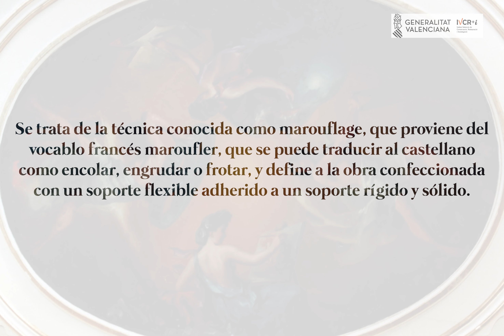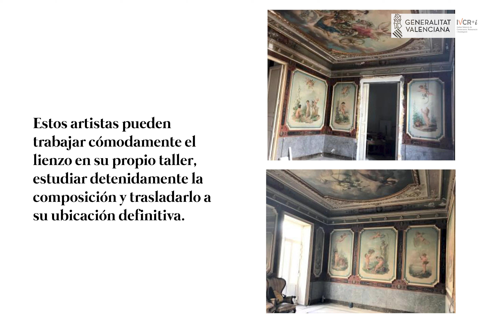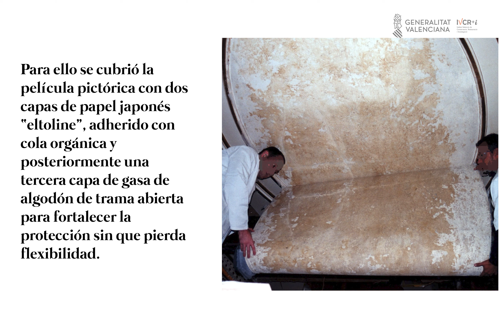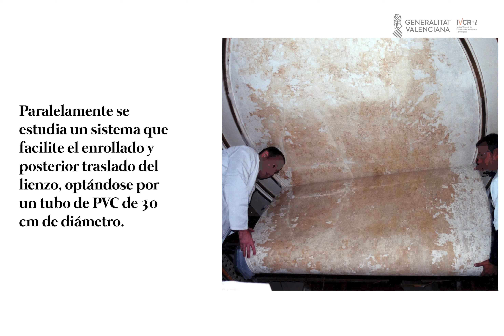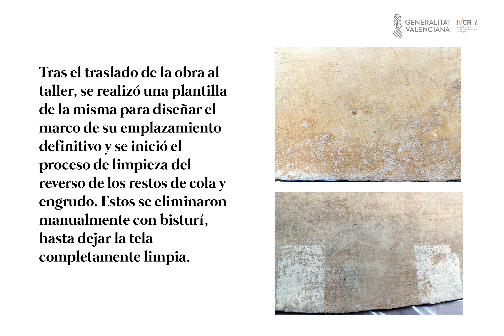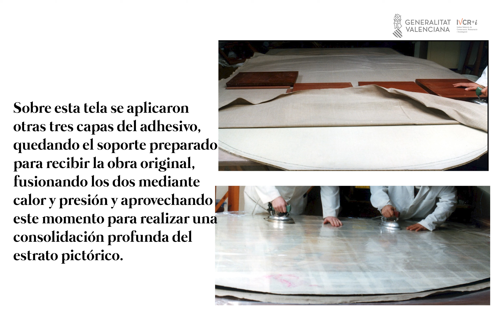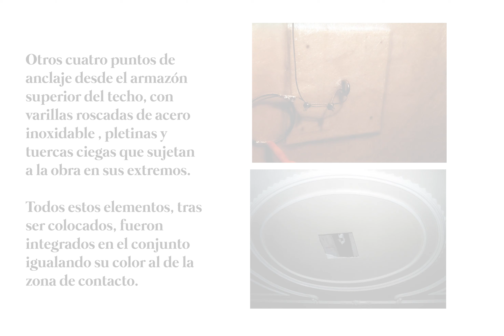Arranque de obras sobre lienzo adheridas a muros y techos